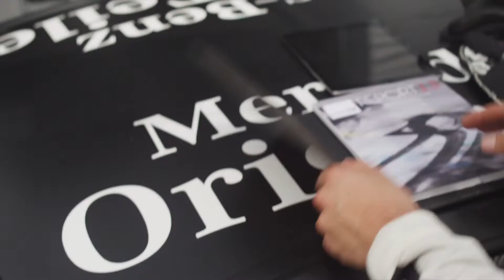DTM HWA TEAM & DESTROY VS. BEAUTY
Destroy vs. Beauty is an intentional breach of style.
Damaged materials are combined with the finest leather.
„HANDCRAFTED IN GERMANY".